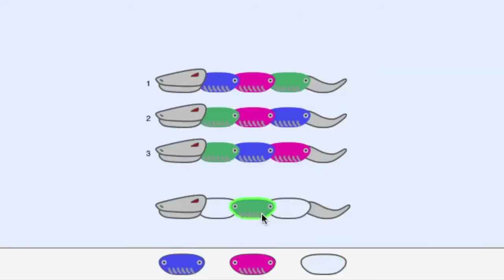Pixar w pudełku - chmary postaci - zliczanie chmar - 2. Wężoboty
Naucz się tworzyć chmary postaci z Pixarem i Khan Academy!